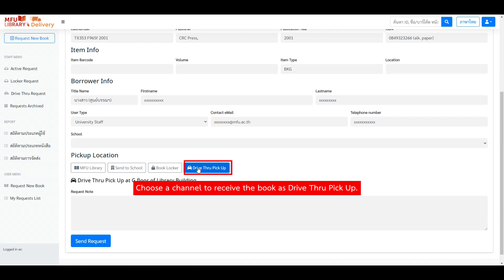MFU Delivery (Drive Thru Pick Up)